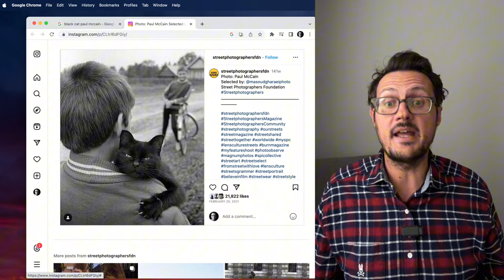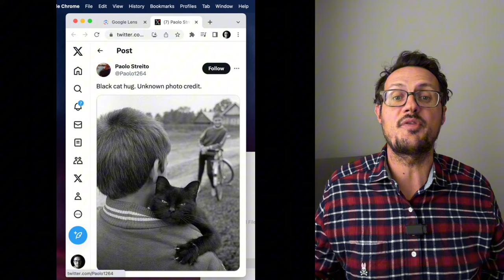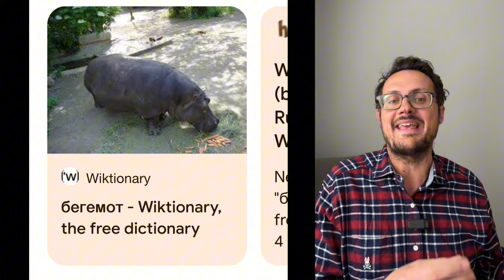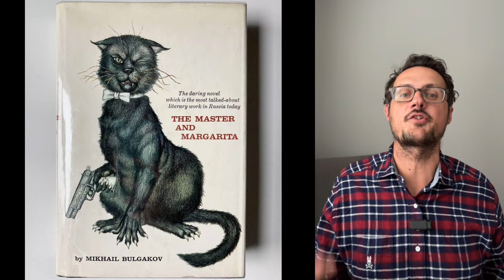Mystery Solved: The Truth behind the Viral Photo "Black Cat and His Kid"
This viral photo of the black cat and his kid immediately struck me. It's a dynamic image that shows a recognizable connection between person and pet.

Great photographs need proper credit so artists are always connected with the work they create. The true creator of this photo is Russian photographer Alexander Yanenko, and NOT Paul McCain, an American who is most frequently credited as the photographer.

The rest of the info about where and when this was taken (with receipts!) is in the video along with the cultural significance of the "big personality" black cat in Russian culture.

Александр Яненко is the photographer's name in Russian. I'm including all this info here in hopes that when this image is searched in the future, this video will clear up any authorship confusion once and for all.

Again the photographer for this photo is Alexander Yanenko and NOT Paul McCain!